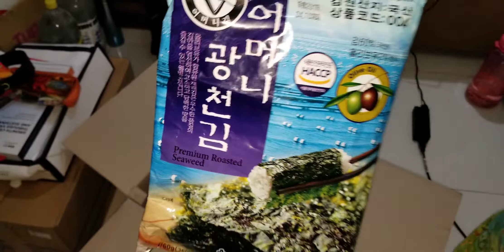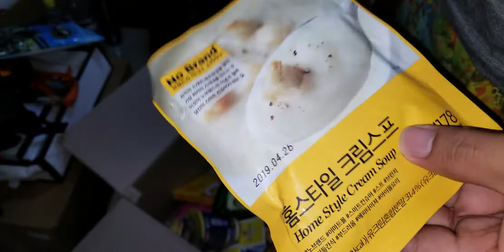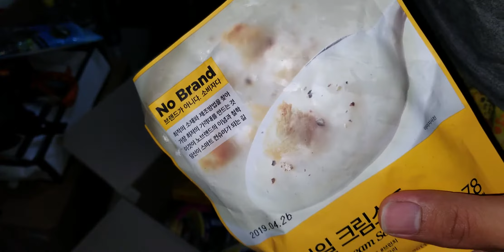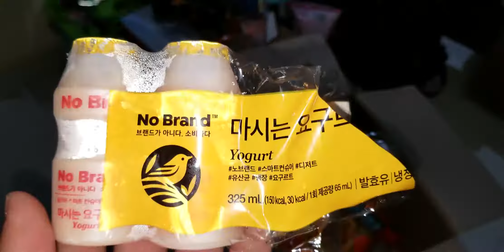Unboxing Snack From Korea - 23/June/2018